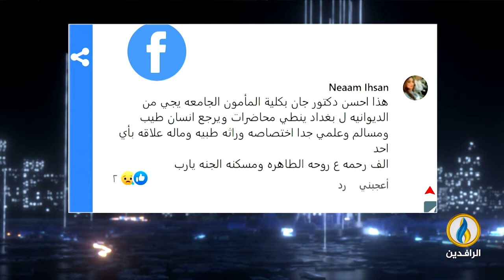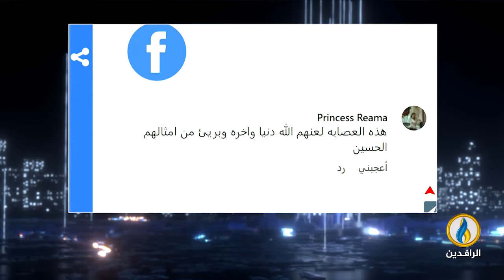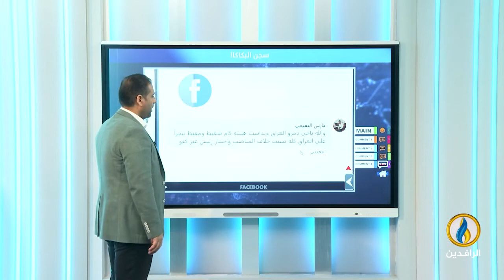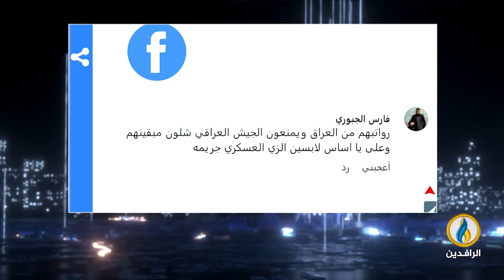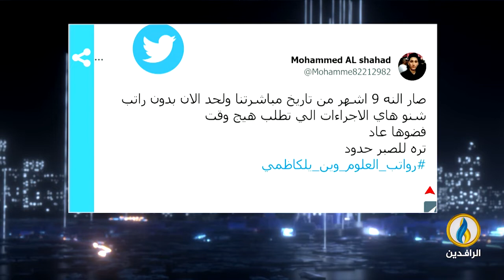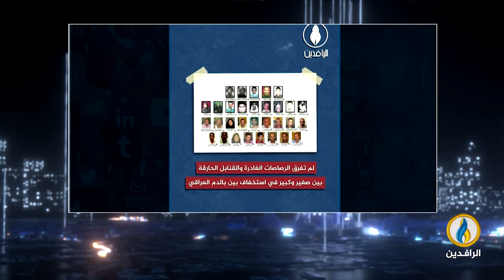صوتكم | 16 - 9 - 2022